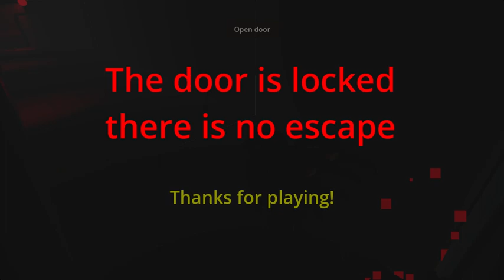The Lab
Author Pletipo